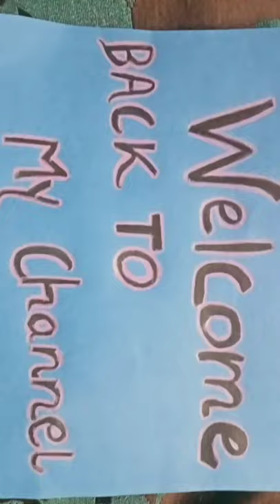Rahul krishn vaidya (RKV)✨ who wanted to win Rahul krishn vaidya in bigg 14🏆